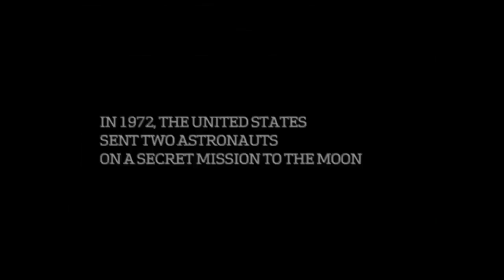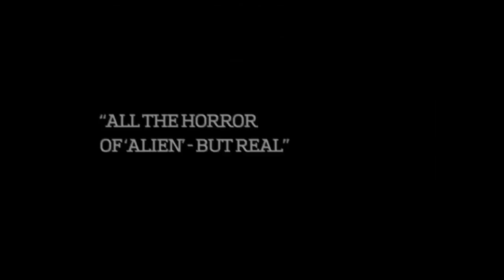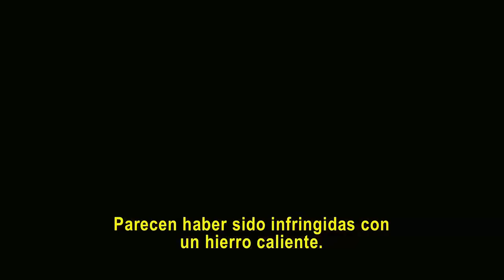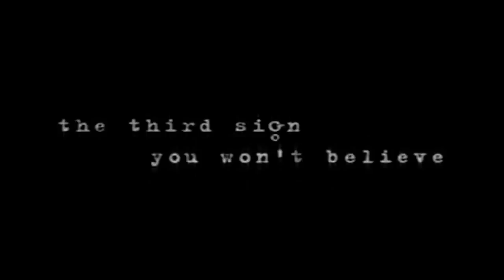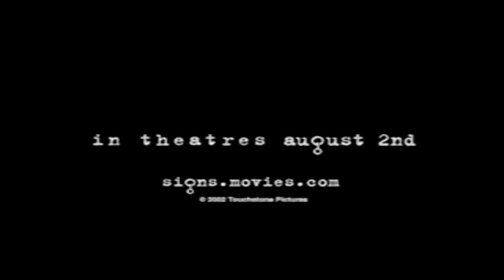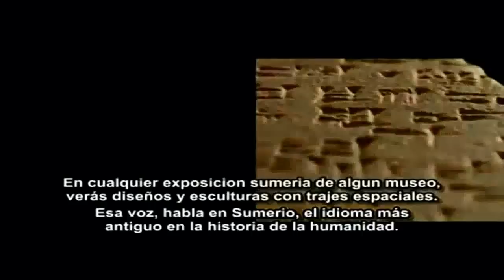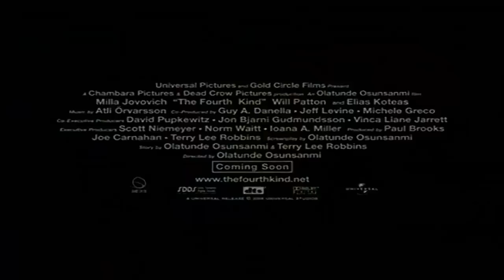Las 5 Mejores Peliculas De Extraterrestres